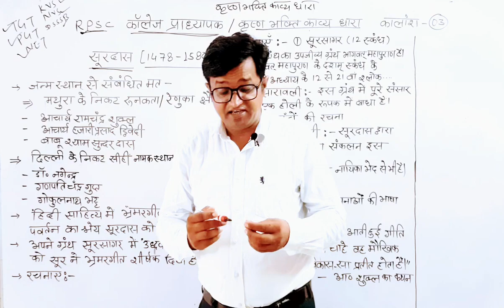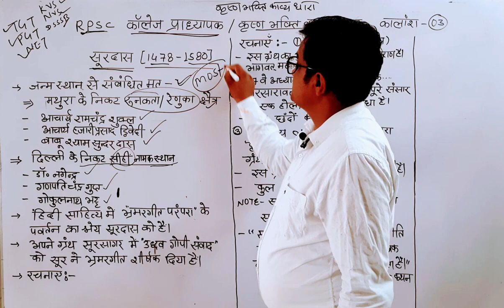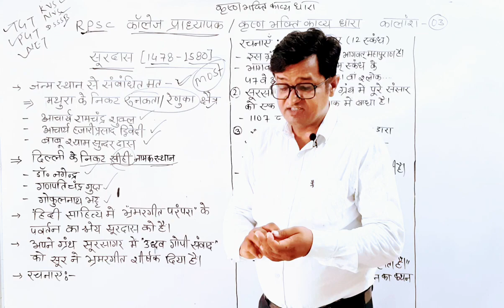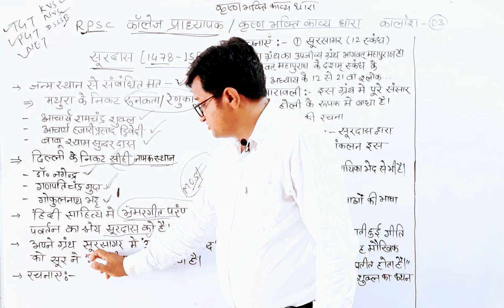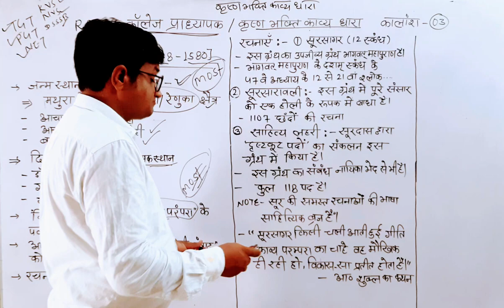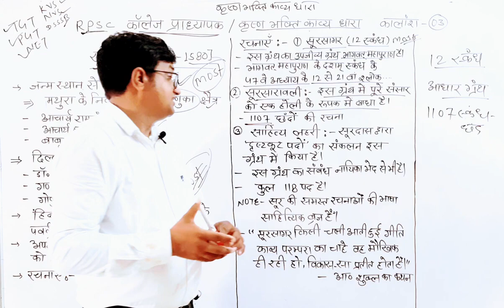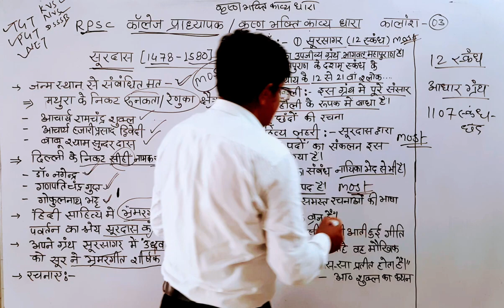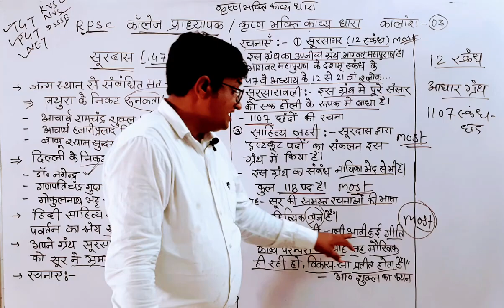कॉलेज प्राध्यापक परीक्षा 2023-24